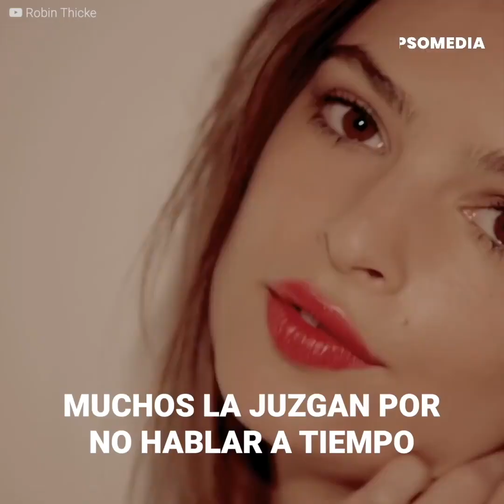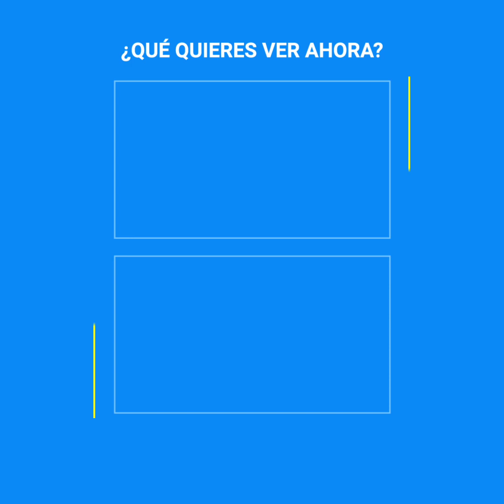Modelo fue acosada en pleno videoclip por famoso cantante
Emily Ratajkowski sentía que se desvanecía. El famoso cantante Robin Thicke la manoseó sin pudor frente a toda la producción del videoclip “Blurred Lines”. Emily se sentía sola, hasta que la voz de una mujer la rescató. Pero no fue suficiente. Hoy, después de 8 años, se atrevió a contar lo sucedido.